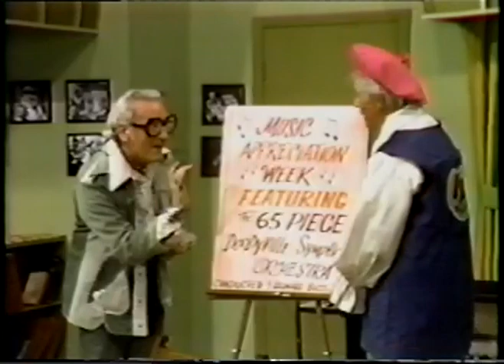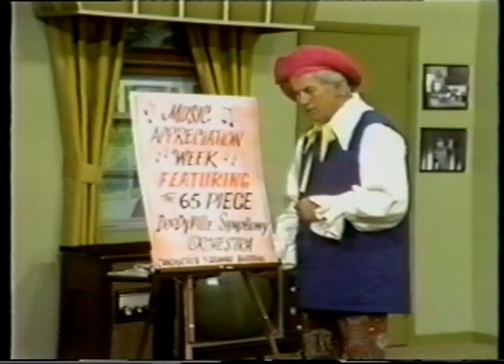The New Howdy Doody Show - Episode 04-2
Musical Appreciation week continues in Doodyville.